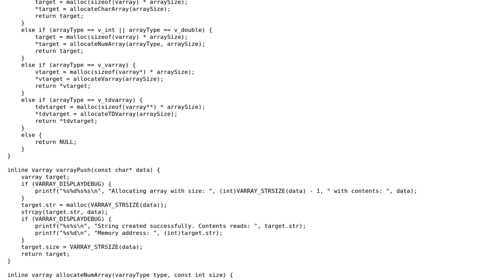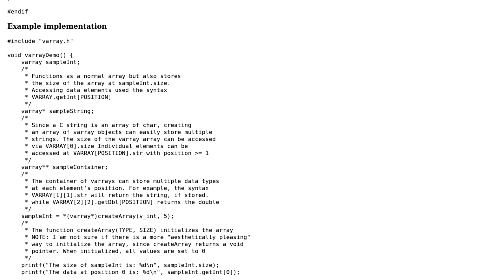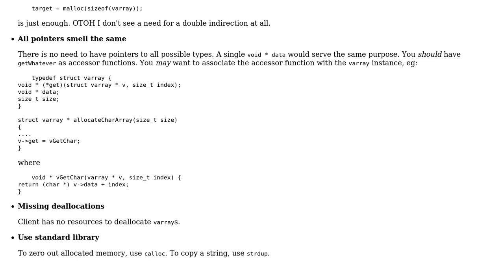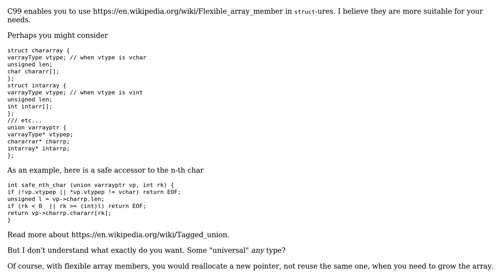Code Review: Automation of array allocation in C (2 Solutions!!)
Code Review: Automation of array allocation in C

With thanks & praise to God, and with thanks to the many people who have made this project possible! | Content (except music & images) licensed under CC BY-SA | Music | Images & others | With thanks to user vnp user Sam Andersen user Quill user Basile Starynkevitch and the Stack Exchange Network Trademarks are property of their respective owners. You are responsible for your own actions.